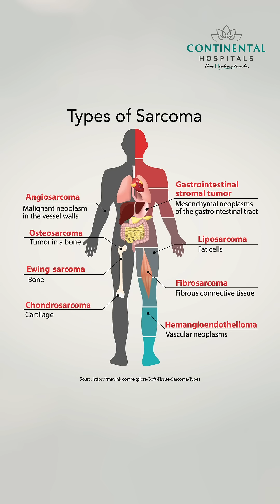Understanding Sarcoma: Insights from Renowned Oncologist Dr. AVS Suresh | Continental Hospitals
Dr. AVS Suresh, Sr Consultant Medical Oncologist & Hematologist, discusses the significance of Sarcoma Awareness Month, the nature of sarcomas, and the treatment options available.

- What is Sarcoma?
Sarcoma is a type of tumor arising from the middle layer of cells, which forms the bulk of the body, including muscles and bones. It can develop in muscles, fat, and other tissues.

Visit us at Continental Hospitals,

- How many types of sarcomas are there?
There are almost 50 types of sarcomas, such as myogenic tumors in muscles and liposarcomas in fat.

- What is the main treatment for sarcoma?
The main treatment for sarcoma is surgery to remove the tumor. At Continental Hospitals, we focus on conserving the limb while saving lives, thanks to advancements in cancer treatment.

- Do all sarcoma patients require chemotherapy and radiotherapy?
While surgery is the primary treatment, some patients may require chemotherapy and radiotherapy based on their specific condition.

- What should you do if you notice a lump in your body or muscles?
If you notice any lump in your body or muscles, it is best to consult an oncologist immediately. At Continental Hospitals, we are always at your service for such consultations.